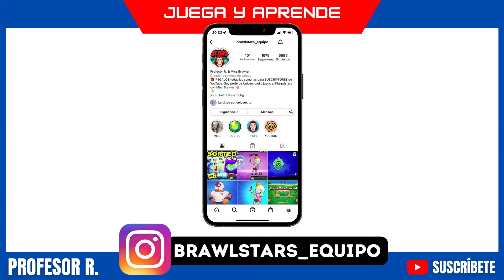Nueva SKIN de EVE ESPINOSA en Brawl Stars 💥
¿Jugar y aprender? Soy Profesor R. y en esta partida obtengo la nueva skin de EVE ESPINOSA en el pase de batalla de la temporada. Aprovecho para aconsejarte un juego responsable. No descuides tu formación.